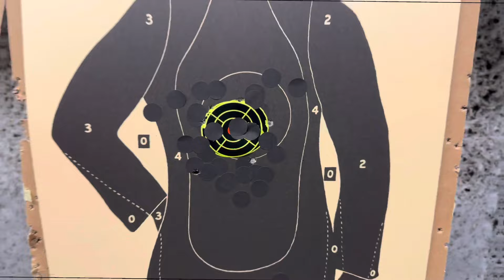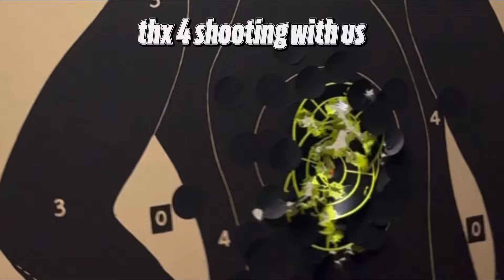BUL SAS TAC PRO 4.25 vs G19x CUSTOM PORTED & ULTIMATE RACER shooting @ the range with Mr. Cleaner9mm